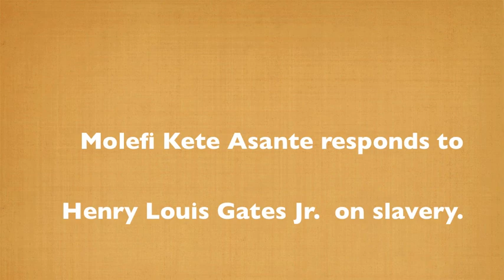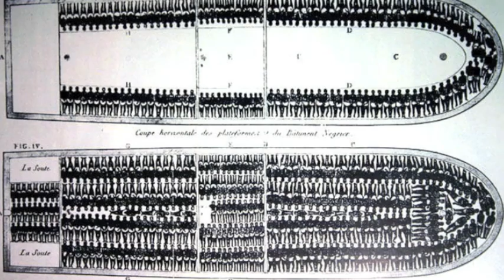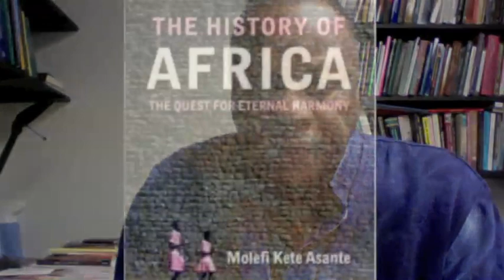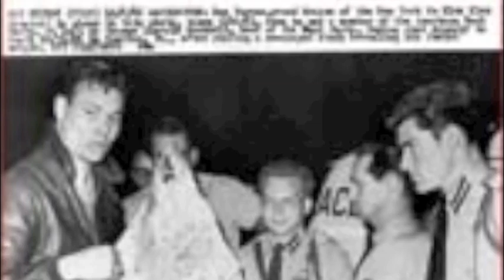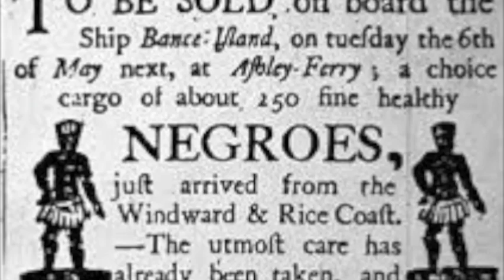Molefi Kete Asante Responds to Henry Louis Gates